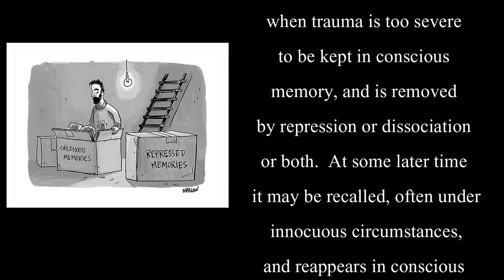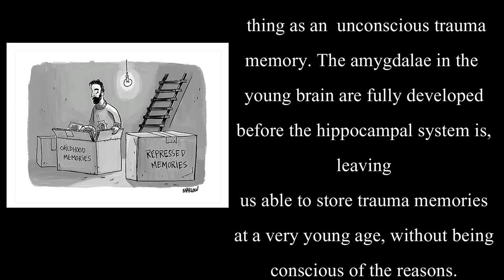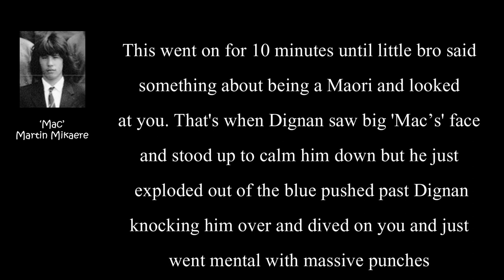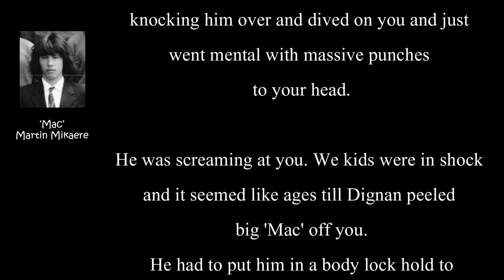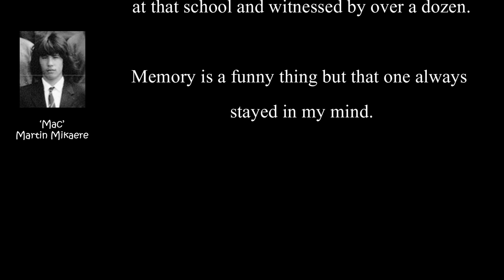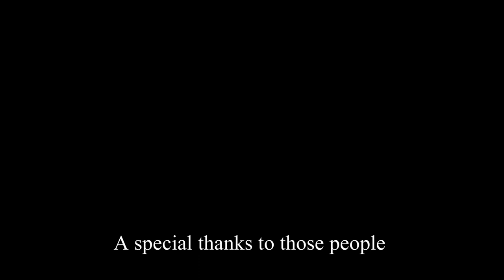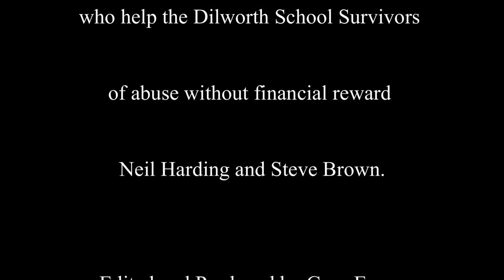we were children - Ep.5 The Real Dilworth Effect Part 1: Repressed Memories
A Dilworth School Abuse Survivors Vlog. This episode has survivors accounts which were that traumatic the survivors repressed the memories for decades. These memories have only re-surfaced because of witness statements of the horrific events.